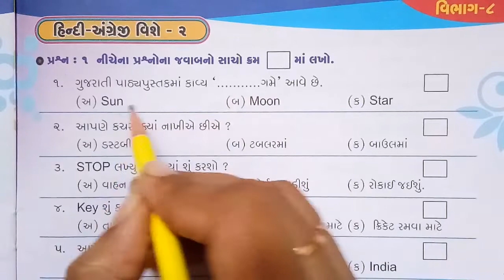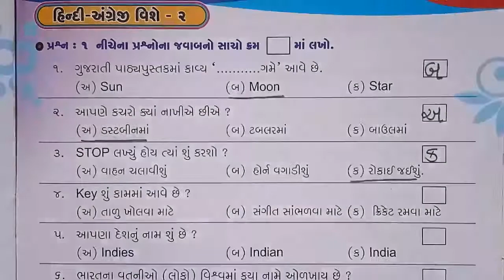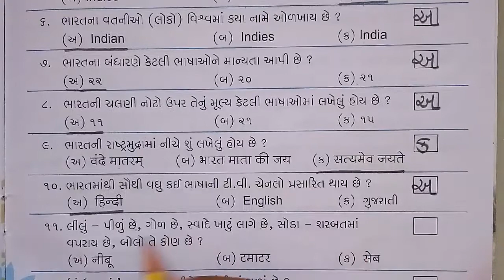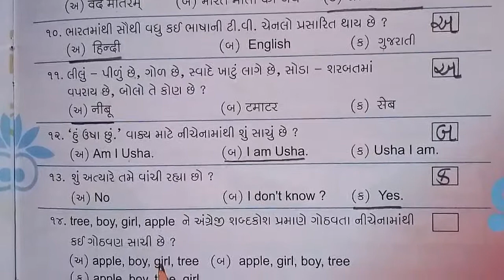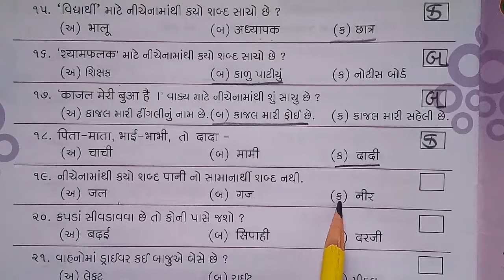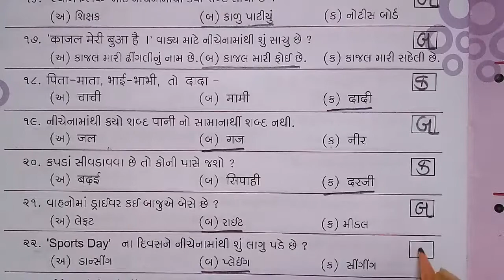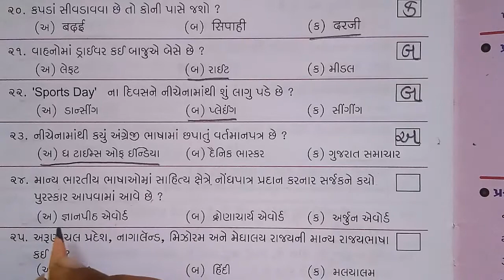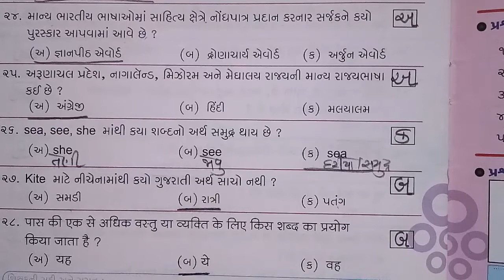ધોરણ- ૪ સામાન્યજ્ઞાન ch-૮ ભાગ-૧